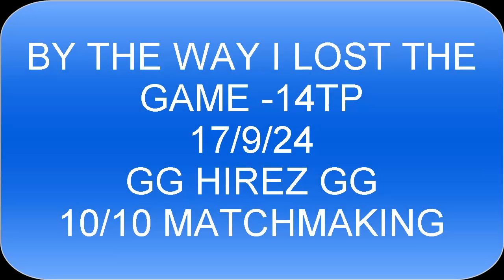Highlights from a ranked game 9-23-2016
Sorry for a few freezes that happen